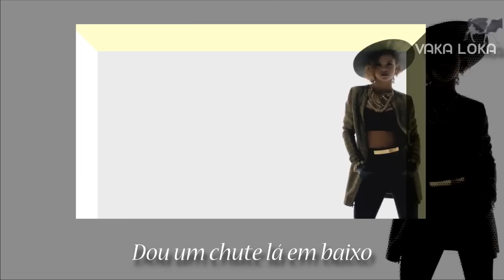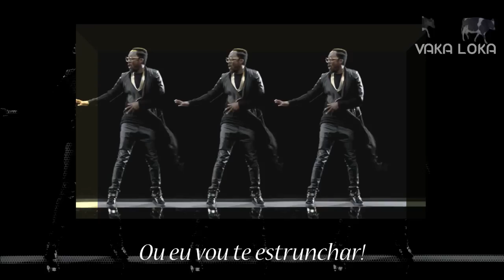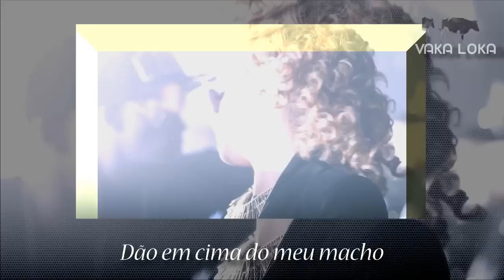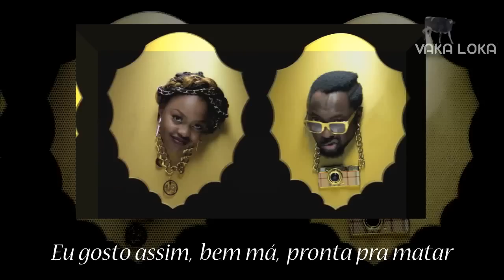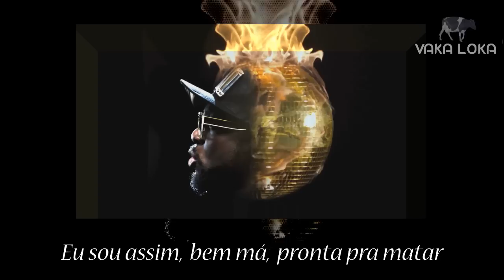Will.i.am - Scream & Shout ft. Britney Spears (Paródia/Redublagem)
•Snap: stevenvcruz
Seu Joinha e comentários são muito bem vindos! ;)